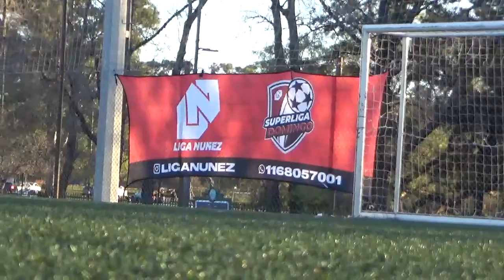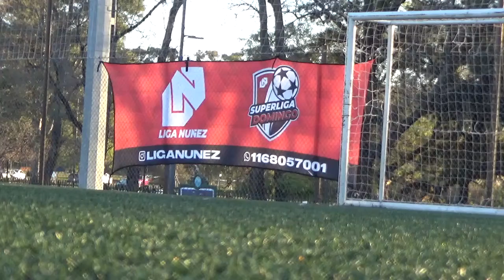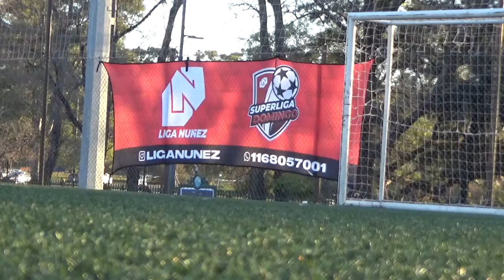FOUL BACHO VS JAMAICA - LigaNuñez - Clausura SLD - 31/7/2022